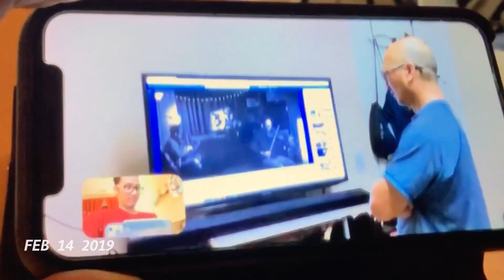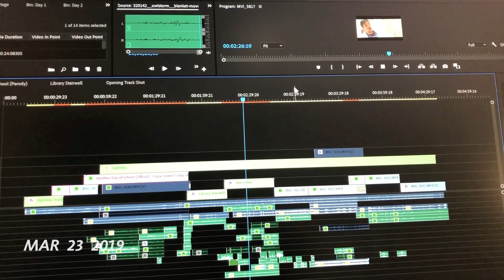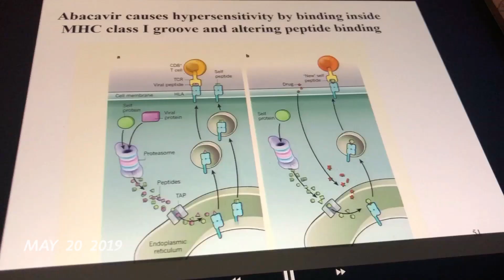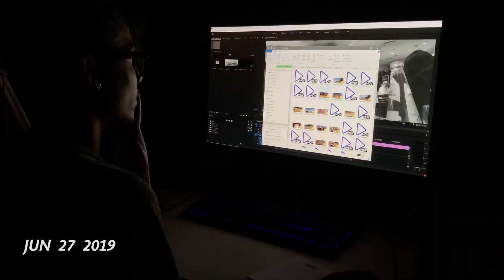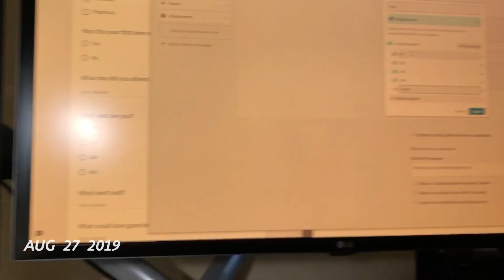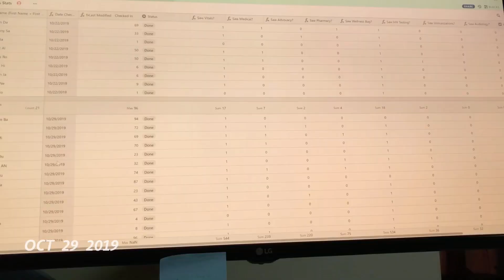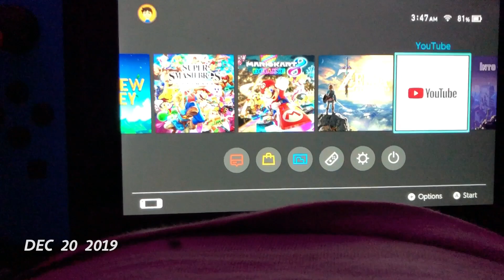My Life: One Second Everyday 2019 | Phil Delrosario (Year Seven)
Another year, another video! Last compilation of the decade, and seventh year in a row documenting my life in seconds. :)
I'm Phil, a Filipino-American filmmaker, storyteller, and second year medical student.